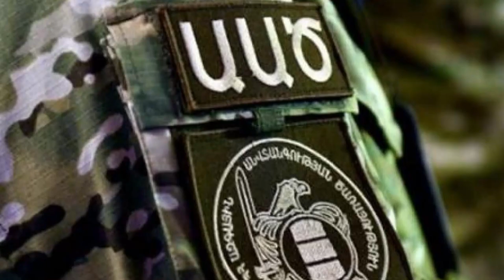Կռիվ կինոն Սկսվե՛ց. Առաջին ջախջախումը՝ ԱԱԾ-Ն տվեց պոլին